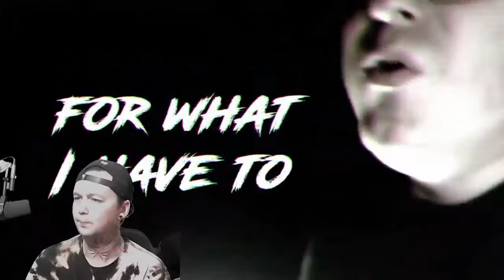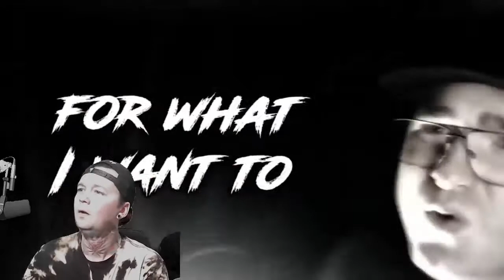Steel Bridges - Left Behind - Local Band Smokeout Reaction / Review